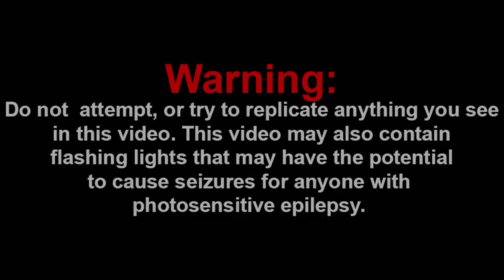VS. WHITTY, TRICKY AND SKY!!! || Friday Night Funkin Logic, But Mods | Cartoon Animation Reaction!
Channel Members:
~WylieWS

-SMG001, 2021